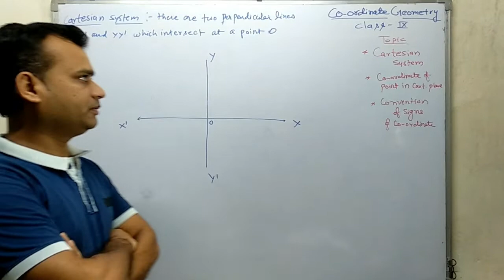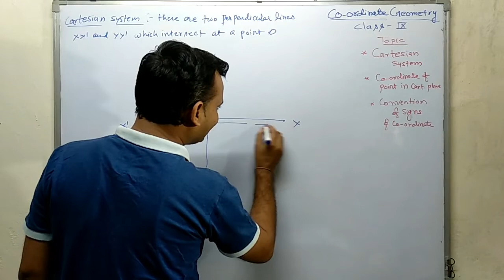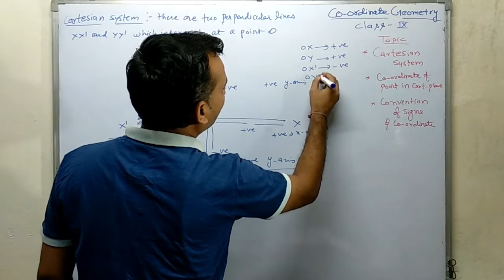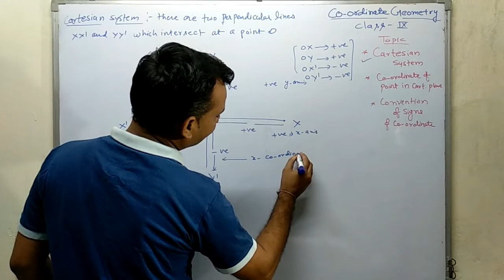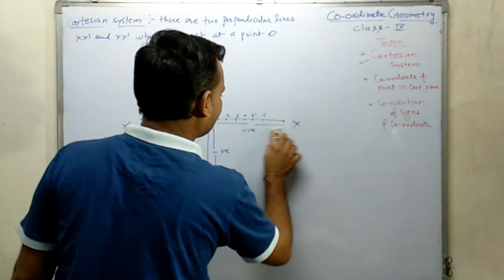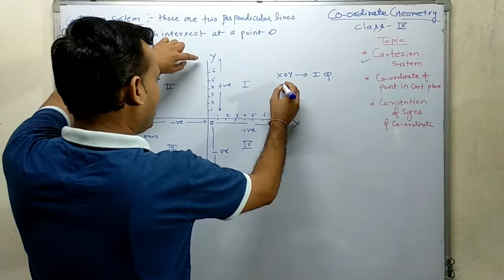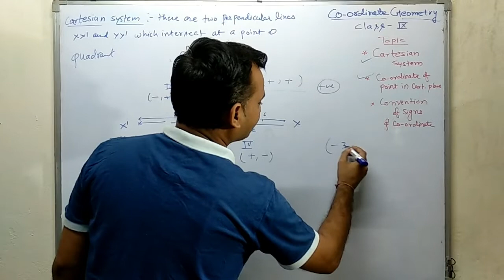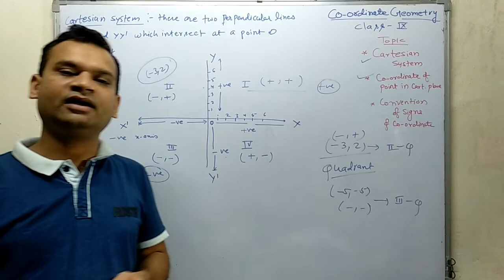Co-ordinate Geometry Class 9 mathematics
Cartesian System, co-ordinate of a point in Cartesian plane, Quadrant , Convention of Coordinates in Different Quadrants.